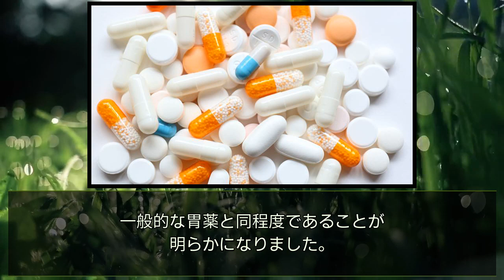㊸#六君子湯 食欲不振 逆流性食道炎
㊸#六君子湯　食欲不振

著者　鈴木　洋